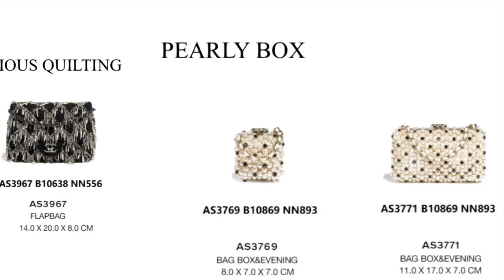BEST & WORST BAGS FROM CHANEL 23S COLLECTION | Launch On March 2023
BEST & WORST BAGS FROM CHANEL 23S COLLECTION | Which One To Buy? CHANEL 23S COLLECTION Launch MARCH 2023 In this video, I share Chanel 23S Collection with you which one to buy? which one do I recommend?  The Chanel 23S collection will be launched on MARCH 2023.  I hope you enjoy this video and have a wonderful day.
Time stamps:
0:00 intro
0:10 Chanel SLG
1:02 Bags you can consider if you like it
5:36 Bags that I don't Recommend
8:08 Fashion Jewelry from Chanel 23s
8:43 Shoes from Chanel 23S

CHANEL 23S COLLECTION WITH DETAILS I Price, Colors, Size, Material | Launch On March 2023

Bag organizer from Ztujo

Bag organizer for Hermes birkin 30, Lindy30, Garden party 30

My Favorite Place to buy  Pre-loved Luxury Items:  Including Jewelry, Handbag, SLGs etc.

All items are bought with my own money. A small percentage of the sale will go to the person who generated the link.  Thank you for your support of my channel.